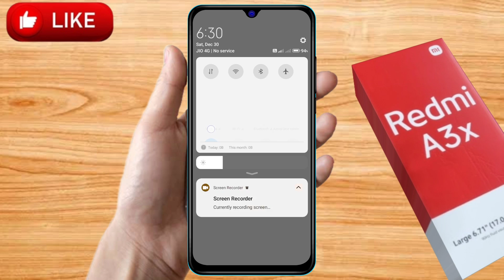how to disable device control in redmi a3x, redmi a3x device control off kaise kare